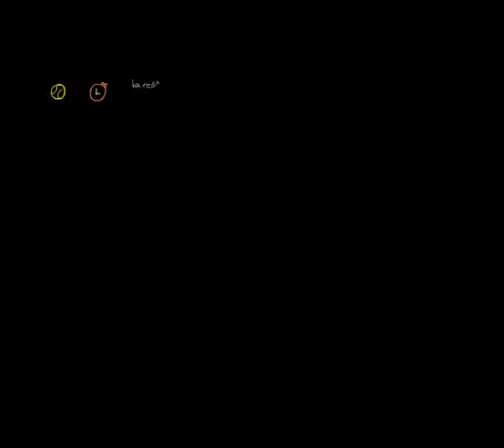Calculando la altura de un proyectil en un tiempo dado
Encontrando formulas para calcular la altura y la velocidad de un proyectil usando el tiempo que estuvo en el aire.